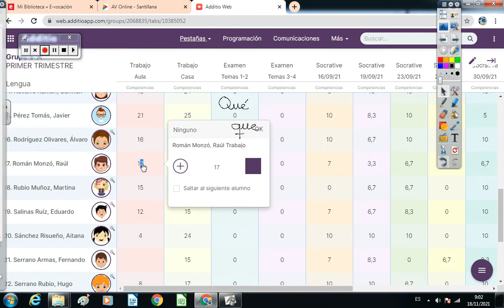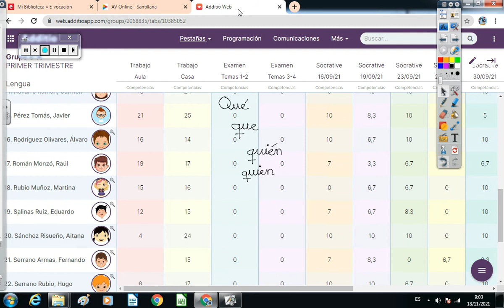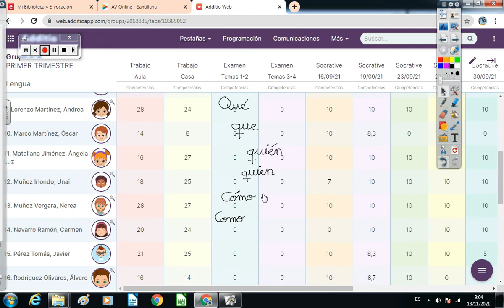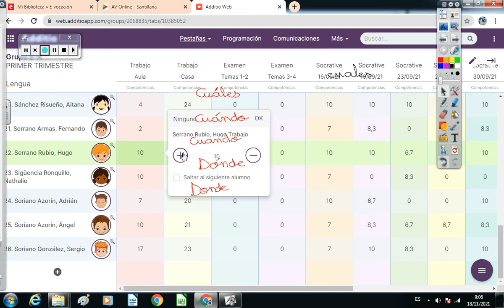LENGUA Ej. 2 pág.48